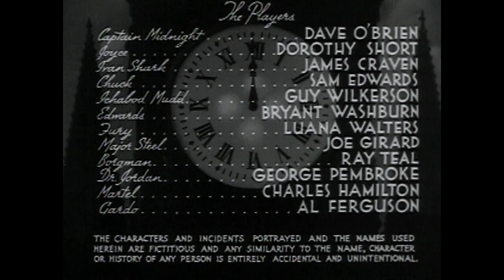Captain Midnight E09 The Drop to Doom